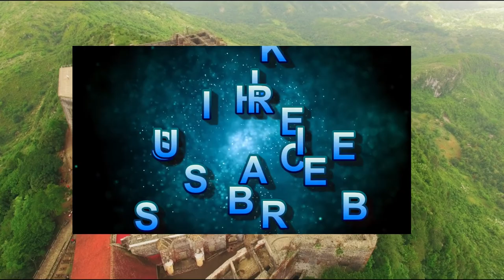family TOP10 BEAUTIFUL ROYAL WOMEN/QUEEN/PRINCESS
TOP10 BEAUTIFUL  ROYAL WOMEN
10. Yasmine Pahlavi
9. Princess Märtha Louise of Norway
8. Queen Letizia of Spain
7. Charlotte Casiraghi
6. Lady Gabriella Windsor
5. Princess Ameerah Al-Taweel
4. Princess Madeleine, Duchess of Hälsingland and Gästrikland
3. Jetsun Pema
2. Kate Middleton
1. Rania al Abdullah

Video by Home Adrift from Pexels